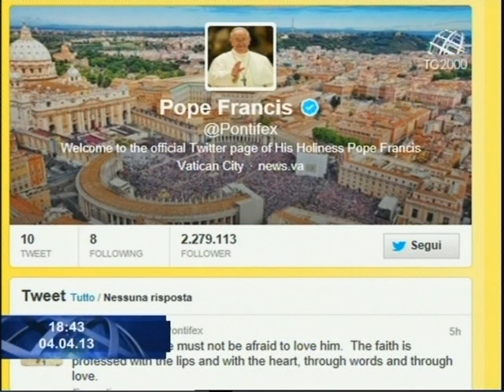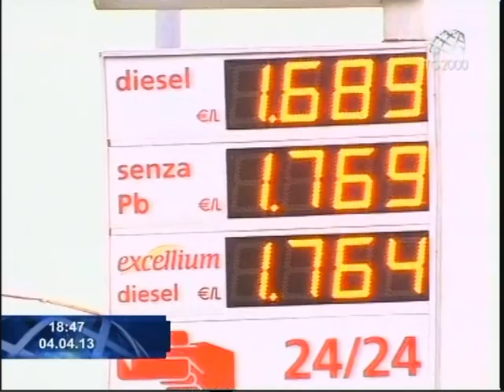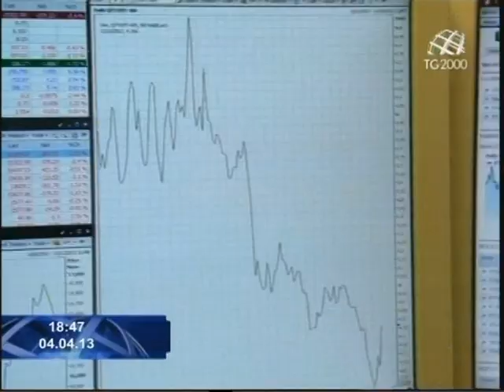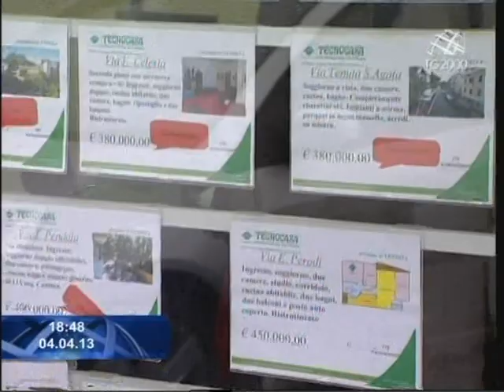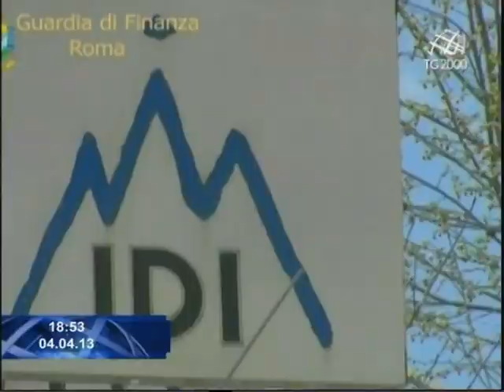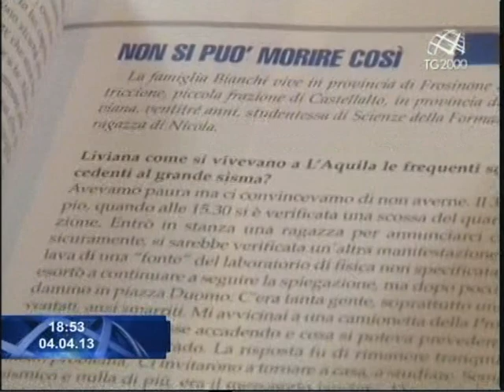Tg2000 del 4 aprile 2013